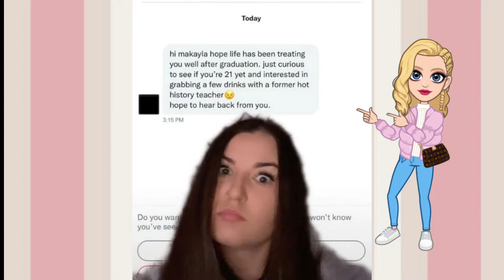🎀La historia de un profesor y su exalumna que se hace viral en TikTok🎀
`•.¸ ☆ GRACIAS POR TU VISITA AL CANAL !!!´¯`•.¸☆¸.• ´¯`•.¸☆

٩(^‿^)۶